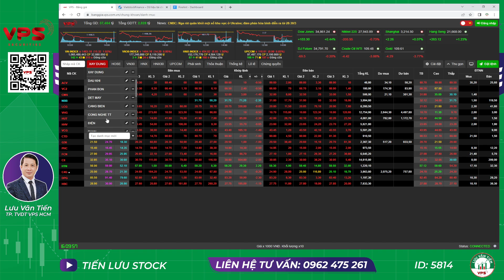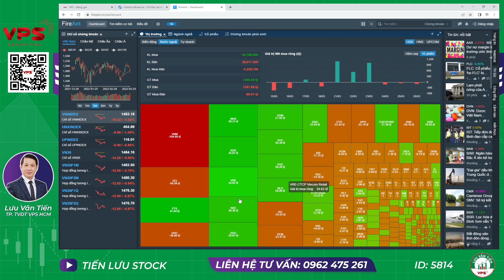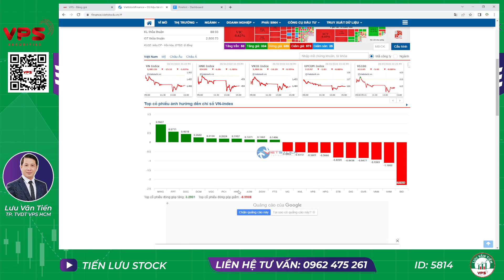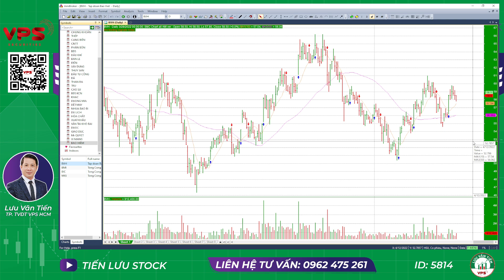NHẬN ĐỊNH THỊ TRƯỜNG PHIÊN NGÀY 29/3/2022| NHÓM DẦU KHÍ VÀO SÓNG